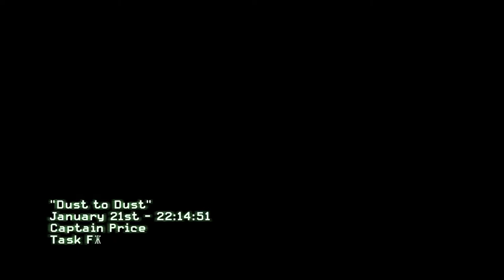Makarov'un Sonu | Call Of Duty : Modern Warfare 3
Call of duty mw3 son görev.